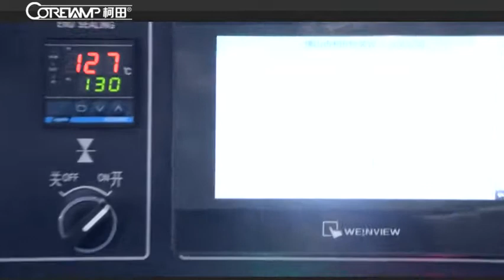KT-250 Automatic paper Air fresheners packing machine 2020 packing machine for Coretamp